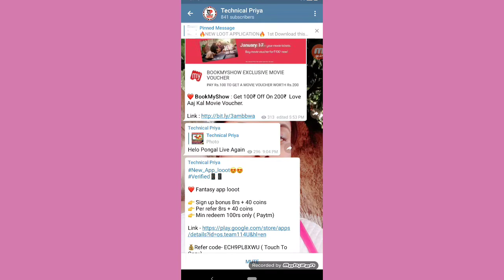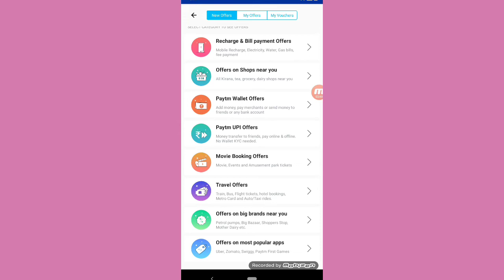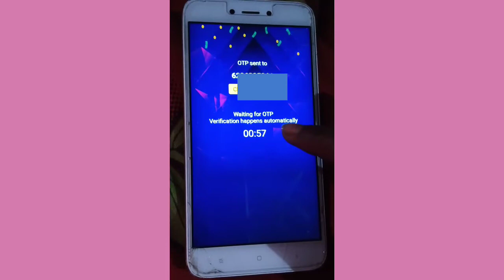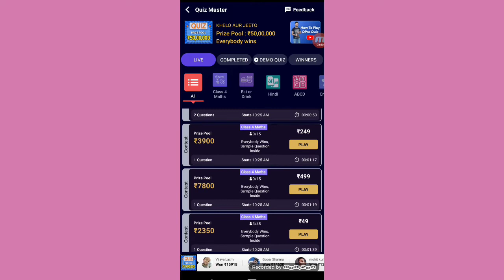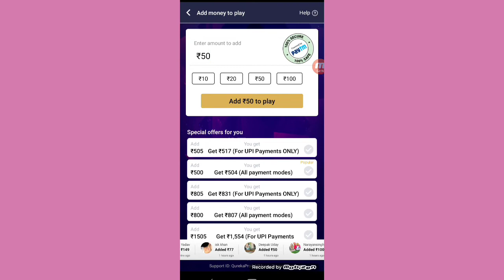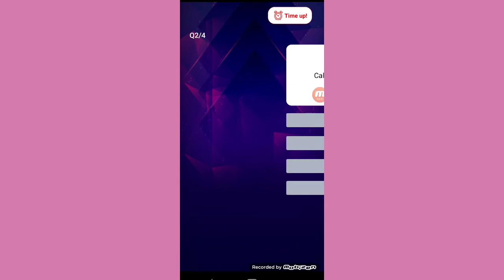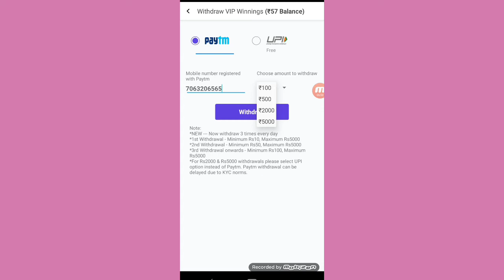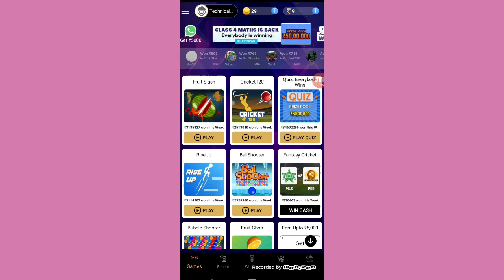Qureka Pro Daily Earn App !! Paytm New Flat ₹20 Cashback For All User, New Offer Paytm Earning App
Hi

Dosto Aaj Ki Is Video Main Qureka Pro Daily Earn App !! Paytm New Flat ₹20 Cashback For All User | Paytm New Offer
Paytm Earning Application  iske baare me karne wala hu aur Jo mera Experience Raha Wo Share Kiya Hai Ummeed Hai Aapko Ye Video Bahut Aayegi.

👉 Refer Code - 54035331 ( Must Use For Sign Up Bonus )

Carrom Clash Or Qeeda App se paisa kaise kamaye | Earn Money from Carrom Clash | Earn PayTm Cash |